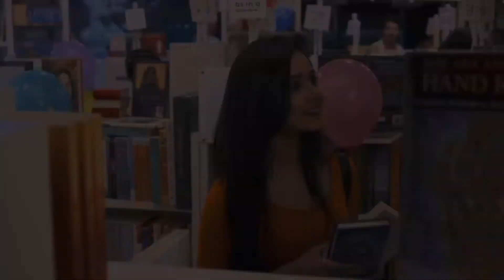Tu Aashiqui- Masts Magan Lo-fi video